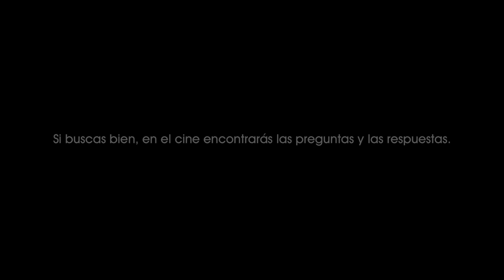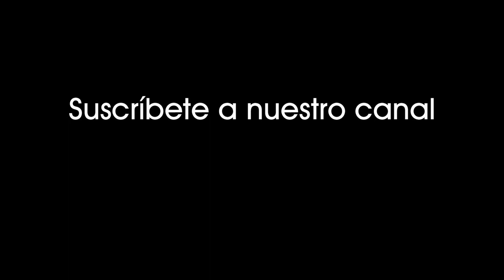Matrix 1 (1999). Morfeo inicia el difícil proceso de liberación de la mente del Neófito. [1539]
Morfeo inicia el difícil proceso de liberación de la mente del Neófito.

Cuando el Maestro, para liberar la mente del Aprendiz, sólo puede mostrarle la puerta. Es el Neófito quien la tiene que atravesar.